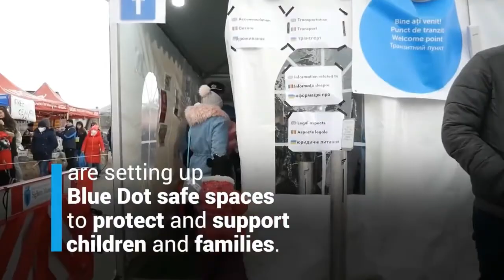Ukraine war child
The Russian invasion of Ukraine, which has been going on for more than a month now, has compelled people to make many hard choices. For instance, preparing their kids to take long journeys alone or living in underground subway stations.

In an emotional and touching post, Sasha Makoviy, an artist based in Ukraine, wrote about how on the first day of the war she wrote her family’s contact details on her young child Vera’s back.
Makoviy did so thinking that in case she dies during the war and only Vera survives then someone might be able to connect Vera with her other surviving family members. Makoviy shared a photo of Vera’s back which was inscribed with phone numbers, Vera’s full name, and date of birth.
Recently, ‘BBC Breakfast viewers were left speechless and in tears after a Ukrainian schoolgirl, Sophia talked about Russia’s ongoing invasion of her country.

The 13-year-old said, “It’s just why are people hiding in bomb shelters? Children are being born in bomb shelters. People’s homes are being destroyed. Hospitals are destroyed schools. It’s just why?”

What Sophia expressed must be on the minds of lakhs of Ukrainian children, one of the most significant casualties of the war. Sample these:

Since Russia’s invasion of Ukraine began on February 24, two million children have been forced to flee the country, Unicef has said.
About 2.5 million others are estimated to be internally displaced in Ukraine, taking the total number of children forced out of their homes to 4.5 million.
Those displaced, internally or otherwise, make up 60 percent of Ukraine’s total 7.5 million children.
Scores of children have been killed, and many more maimed as homes, schools, orphanages, and hospitals continue to be bombed.
This is horrific but mere numbers cannot fully capture the scale of any tragedy, especially when it involves trauma and children. And when we talk about trauma, labels such as anxiety, depression, attention-deficit/hyperactivity disorder (ADHD), or post-traumatic stress disorder (PTSD) have their own values. But trauma is essentially the dysregulation of our nervous system, many experts would argue.